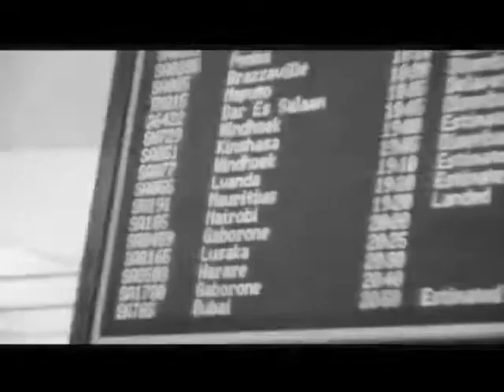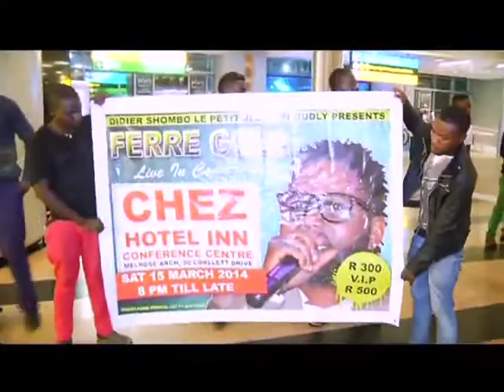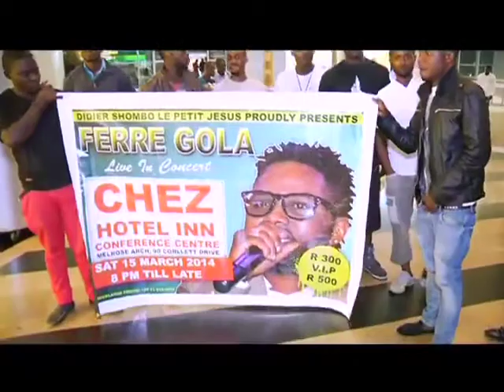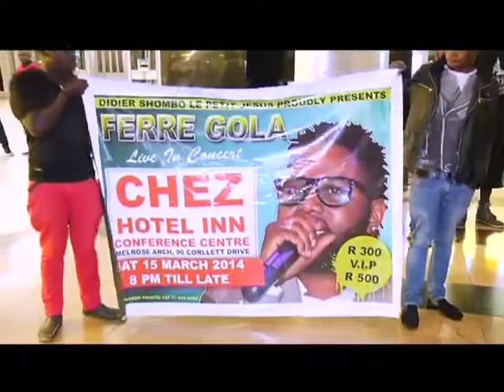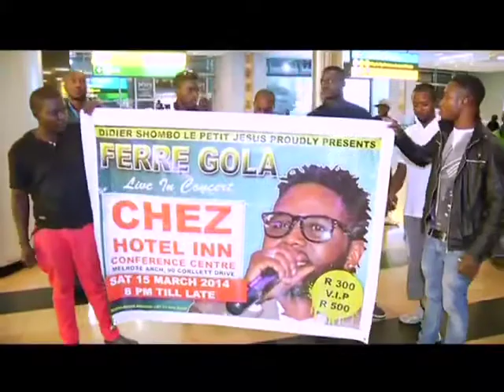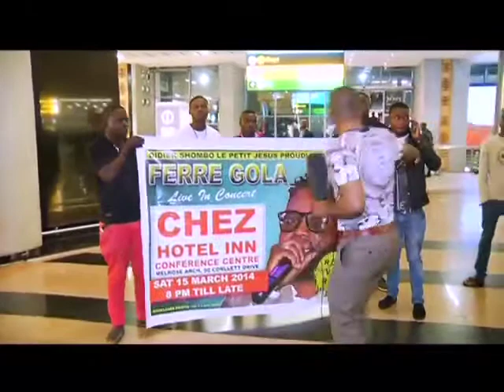Arrivee ferré gola à joburg reportage ali bokuma part 1